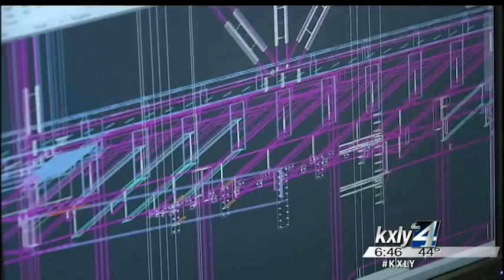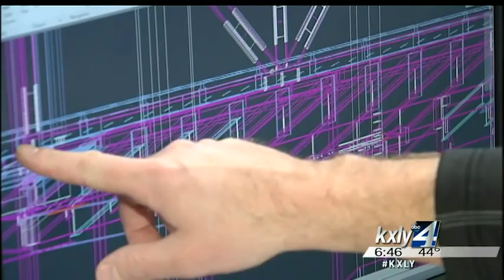Made in the Northwest - Metals Fabrication Company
This week on Made in the Northwest, KXLY4's Derek Deis takes us inside Metals Fabrication Company.